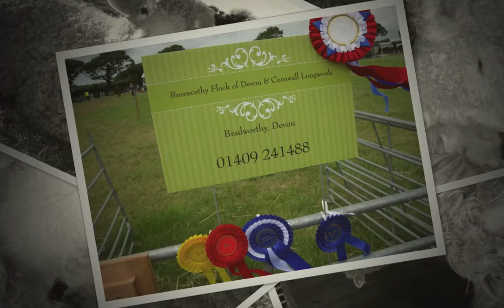Brexworthy Flock Devon and Cornwall Longwools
A collection of Photo's of my Woolies !!